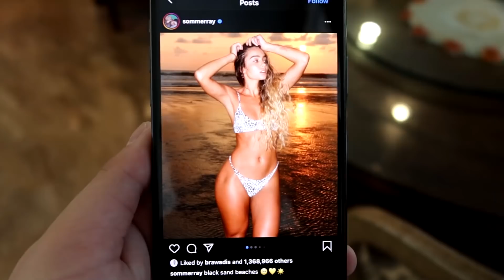I Tried to Divorce Them for 24 Hours *BACKFIRED*